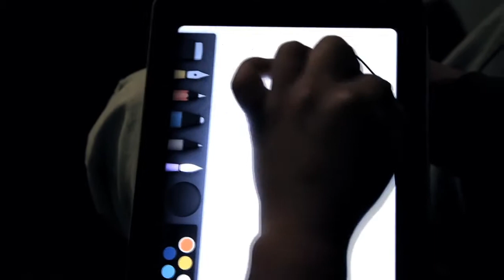TORCH CHURCH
TORCH CHURCH is Vida Abundantes Cicero's english church. TORCH will launch January 27, 2013. Service completely in english. Let everyone know!